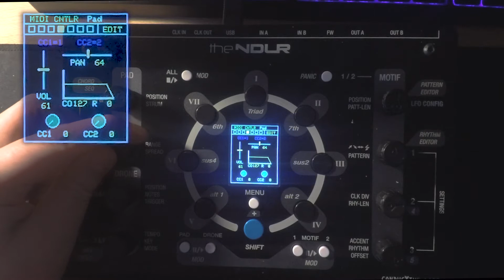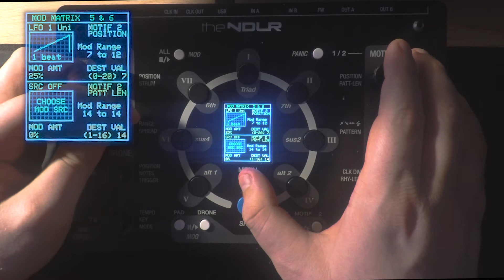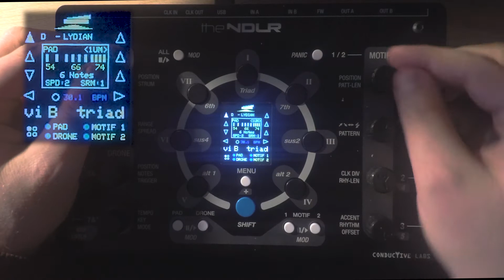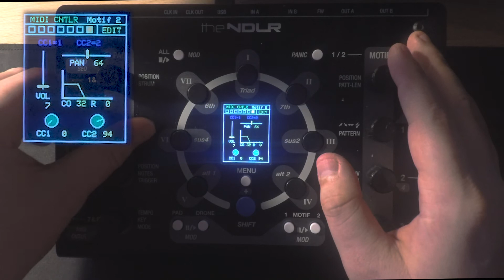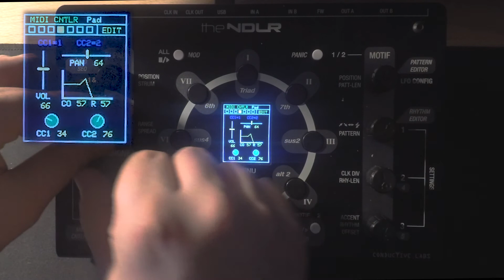NDLR - Jam No. 3 - D Lydian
Another one that I recorded this week. This time with my own presets, super happy with how this one came out.

NDLR(Clocked & Notes by Reaper)
Reaper(Controlled by NDLR)
Vital(Controlled by NDLR)